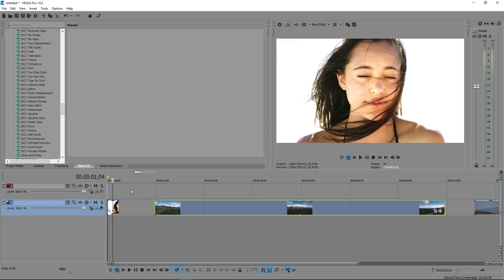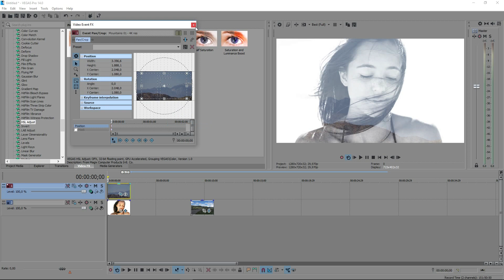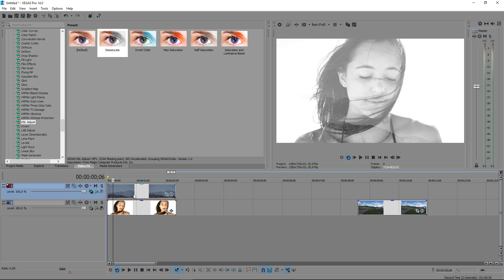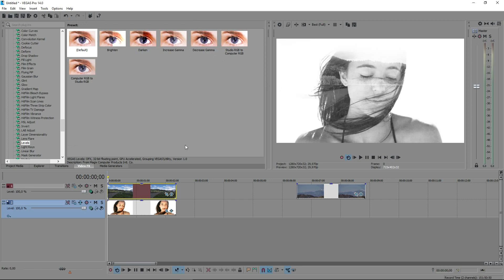Como fazer DUPLA EXPOSIÇÃO no VEGAS PRO!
Hoje você vai ver como é simples alcançar um resultado legal realizando o processo chamado de Dupla Exposição dentro do Vegas Pro. Você só precisa de alguns 'ingredientes' pro efeito dar certo!

★ ME ENSINA AE! Bora construir seu portfólio de Motion e VFX com o After Effects!

★ CURSO: DOMINANDO O ADOBE PREMIERE!

★ BRAINSTORM CURSOS - Aprenda Edição de Vídeos!

★ BOTECO DOS FERREIRAS - Grupo de Discussão sobre Audiovisual, Design, Empreendedorismo e muito mais!